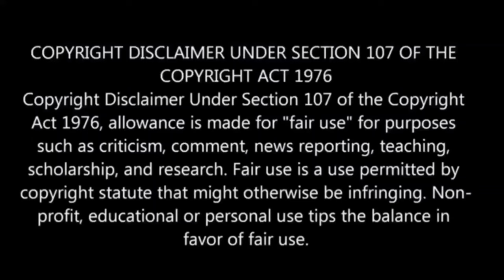இறந்தேன் குழந்தை ஆக பிறந்தேன் பகுதி-16 Story Explain | Season 2| Anime boy